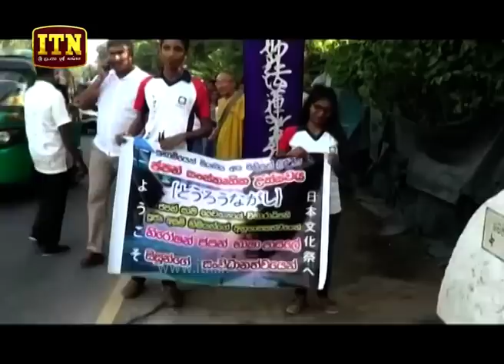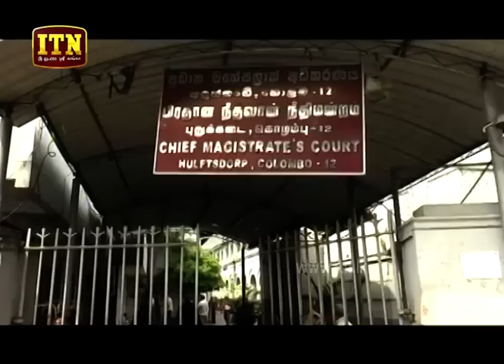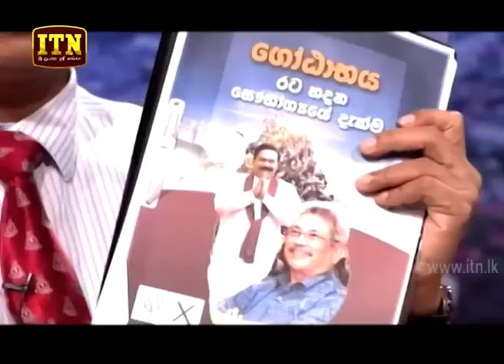ITN News 2019-12-26 | 12.00 PM